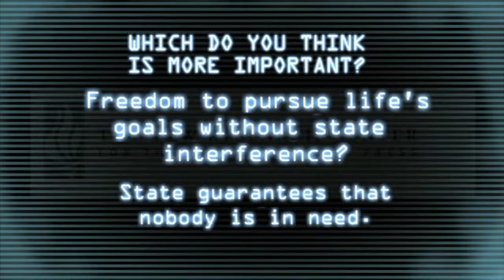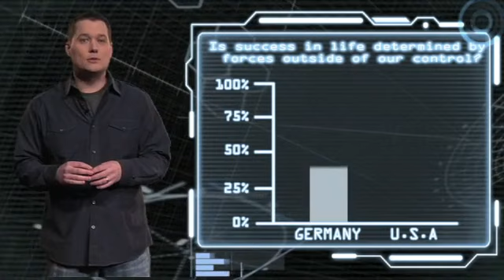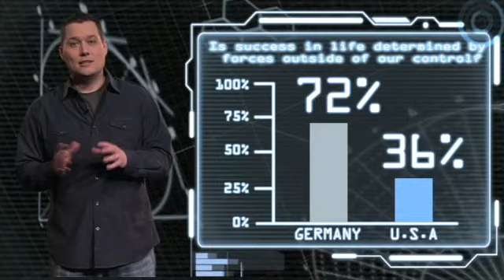GBTV: Stutistics: Europe vs. America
Stu discusses the relationship between Europe and America, and why America is more successful